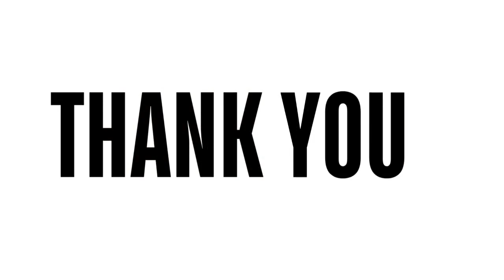From Rock Bottom to Dream Jobs: Life-Changing Transformations with 90 Day Thrive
In this video, we explore the incredible journeys of individuals who experienced a dramatic turnaround in their life and career.

Facing immense challenges, from losing work to battling anxiety and depression, everything changed rapidly with millions in contracts and job offers flooding in. They share their stories of securing a dream jobs within weeks, overcoming personal struggles, and achieving unprecedented successes and happiness.

This motivational testimony highlights the transformative power of determination, professional guidance, and self-belief.

00:00 Life-Changing Transformations
00:14 Career Breakthroughs and Success Stories
00:36 Personal Growth and Happiness
01:22 Unexpected Opportunities and Offers
02:08 Overcoming Anxiety and Finding Confidence
03:14 Encouragement and Final Thoughts